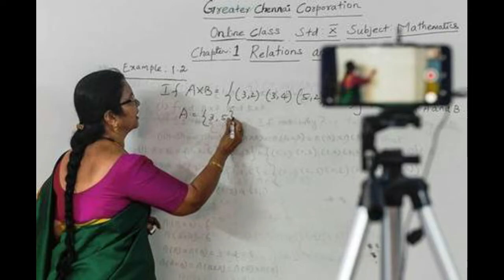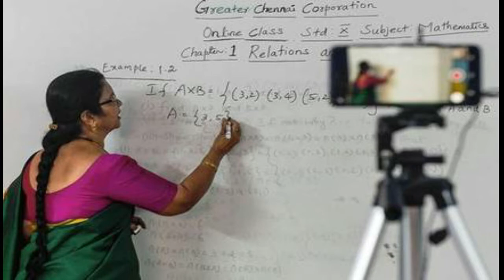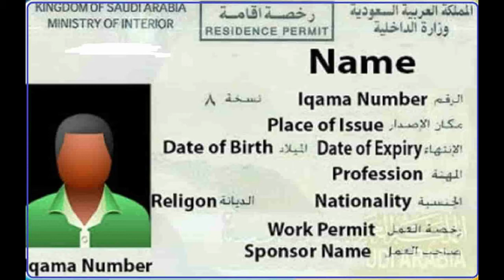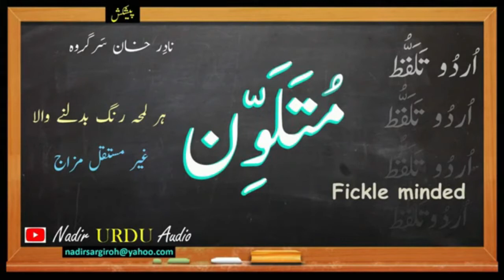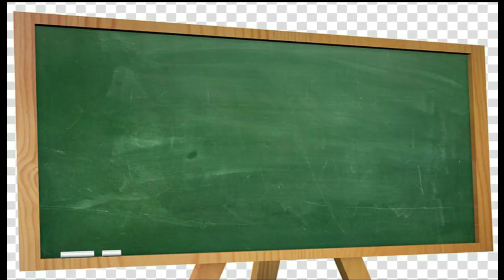2020 08 28